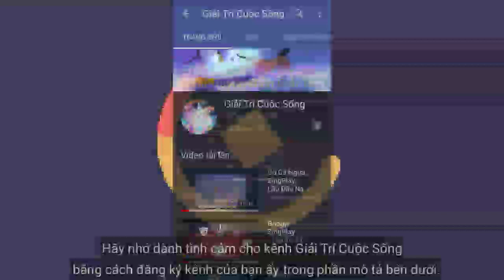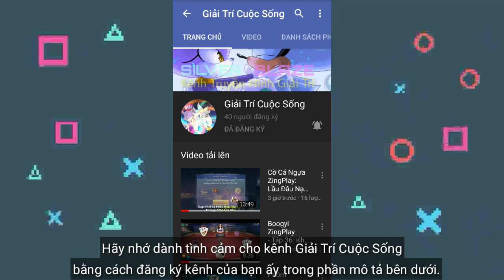Cờ Cá Ngựa ZingPlay Mùa 6 | Tập 302 - Tôi đã dùng 50,000 VNĐ để tài trợ Giải Trí Cuộc Sống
Cờ Cá Ngựa là trò chơi quen thuộc, thân thương và luôn hiện diện với những cảm xúc rất riêng trong tuổi thơ của mỗi người. Game Cờ Cá Ngựa ZingPlay là sự kết hợp giữa CCN truyền thống (Ludo) và đồ họa 3D. Game có giao diện cực đẹp mắt, âm thanh sống động ngộ nghĩnh và cách chơi có nhiều điểm đặc sắc mới lạ. Thừa hưởng lối chơi đối kháng online cực thành công của Cờ Tỷ Phú, người chơi có thể trải nghiệm trò chơi hấp dẫn này tại bất cứ đâu và bất kỳ lúc nào. Trong game có rất nhiều nhân vật, kĩ năng và xúc xắc để bạn khám phá. Hiện tại game đã có thêm các phiên bản Thái Lan, Myanmar, Indonesia, Anh, Ấn Độ và Philippines. Chơi ngay nào!
Chương trình được phát sóng định kỳ vào lúc 06:00 thứ hai và 12:00 thứ năm hàng tuần; tập đặc biệt phát sóng ngẫu nhiên vào 06:00 chủ nhật.